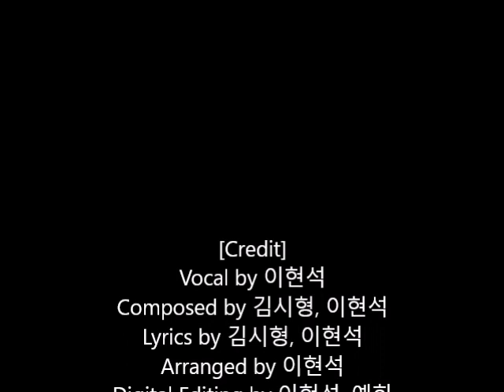이현석 [미안하니까 2]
기억에 머물러 있는 한 아티스트를 위해 쓴 곡입니다.
비록 지금 직접 듣지는 못하지만 분명 마음으로 전달될 것이라 생각합니다.
나에게 살아야 할 많은 것을 주었지만 나는 아무것도 해주지 못한 것에 대한
아쉬움을 전달하고 있습니다.
고맙고 그냥 보내 미안하다고.

[Credit]
Vocal by 이현석
Composed by 김시형, 이현석
Lyrics by 김시형, 이현석
Arranged by 이현석
Digital Editing by 이현석, 예화
Album Art by 이아름
Recorded by 예화 at M.com STUDIO
Mixed by 예화 at M.com STUDIO
Mastered by 예화 at M.com STUDIO

가사
기억에 머물러 있는 그 한 사람 그때 그 시간들을 생각하면 떠오르네
많은 추억과 흔적들이 얽히고 섞여 지워지지 않아 어리석었던 내 모습도 말야
너의 아픔을 알지 못해 난 연락도 하지 못한 채 그저 잊고만 지냈지
그동안 너의 상처는 커져갔고 아무것도 해줄 수 없는 내 모습이 밉고 밉고 미워
시간이 지나서 지금 생각하면 너는 혼자 얼마나 힘들었을까
왜 이제야 그걸 알게 된 건지 조금만 더 일찍 널 돌아봤다면
미안하단 그 한마디 못해놓고 나 이제서야 미어지는 가슴에 또 눈물만
너의 모습을 잊지 못해 뒤돌아서 눈물 훔치던 작고 여린 뒷모습을
그렇게 너의 상처는 커져 갔고 아무것도 해줄 수 없는 내 모습이 밉고 밉고 미워